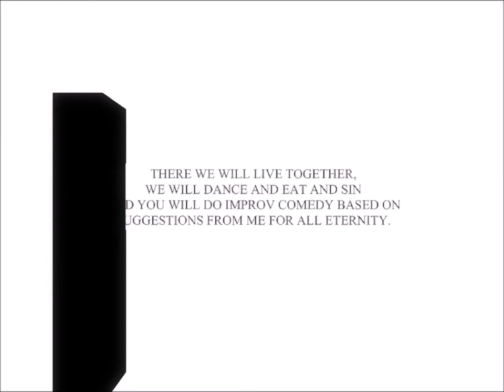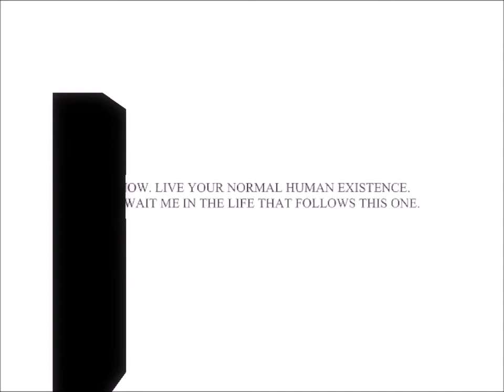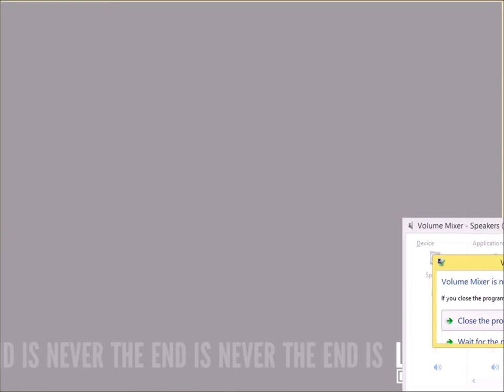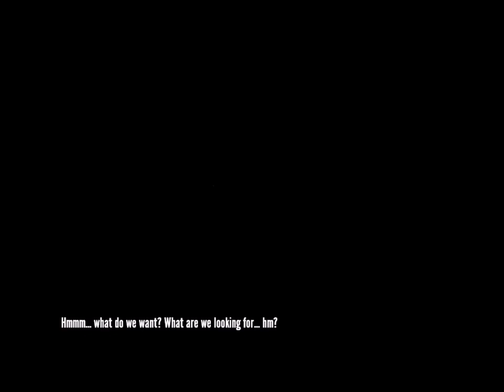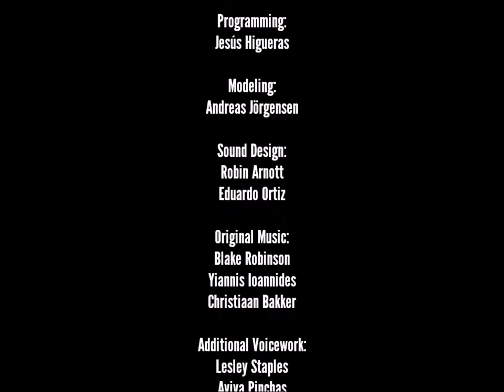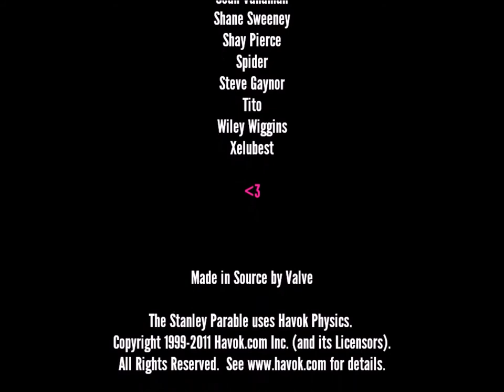Let's Play The Stanley Parable Bonus Episode 1: Oh the Secrets You Find (Part 3/3)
I show the Art Ending after torturing myself for 4+ hours, you'll see why, and leave Stanley and Kevan Brighting in the Space Room to rest.